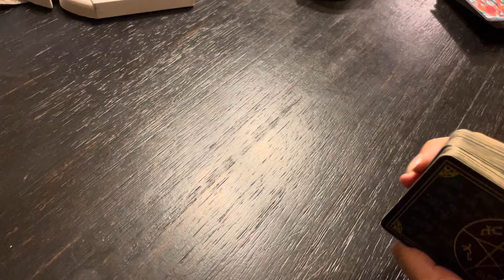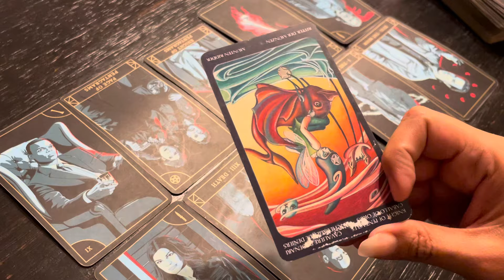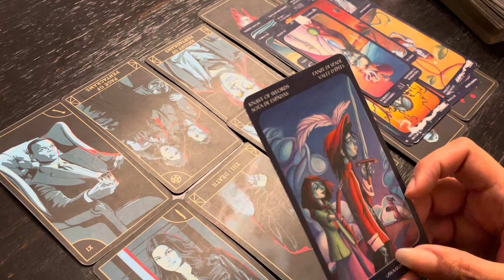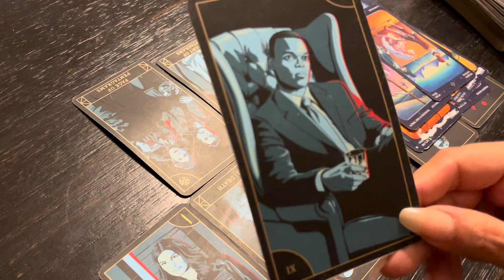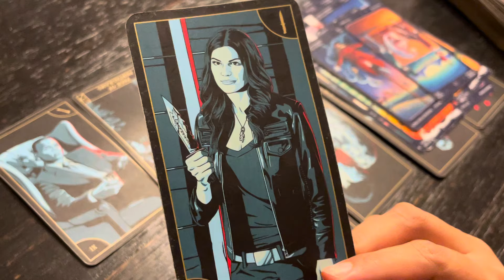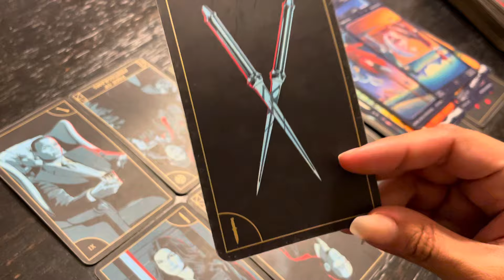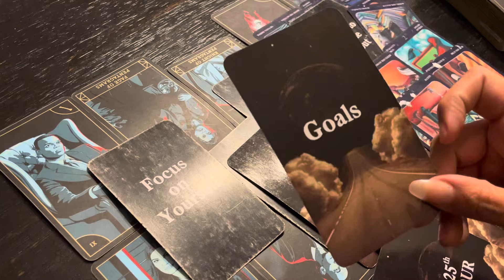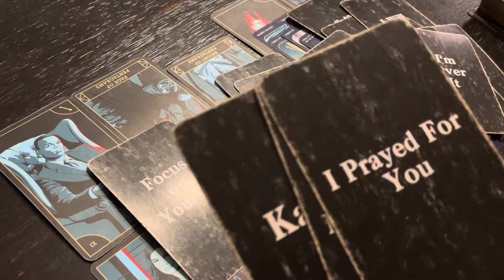VIRGO- SOMEONE’S COMING IN ANGRY!! UNRESOLVED BUSINESS!- October 2024